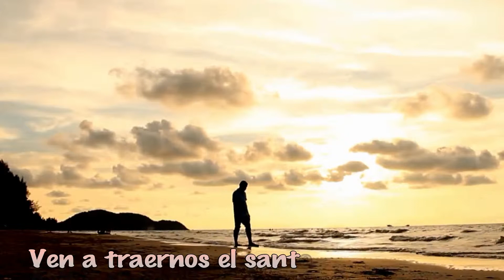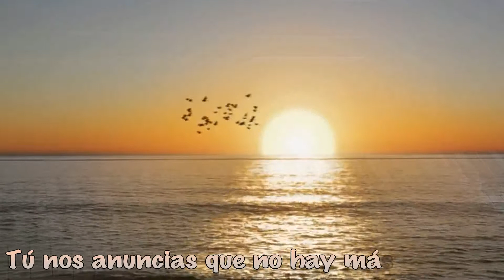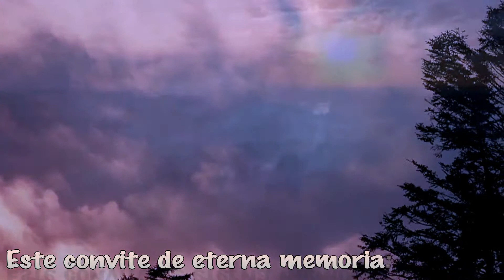Santo Cordero Album Gentle Meditation 2 James Koerts